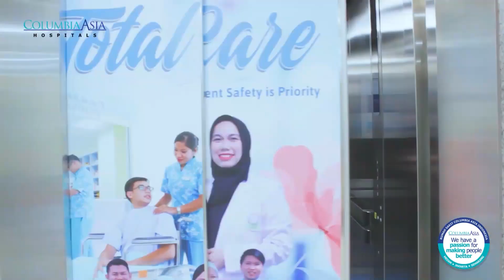International Nurses Day 2022 Greetings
"Unless we are making progress in our nursing every year, every month, every week, take my word for it if we are going back"
~Florence Nightingale

Untuk semua Perawat RSColumbiaAsiaIndonesia dan seluruh perawat di dunia, selamat Hari Perawat Internasional 2022. Besar peranmu dalam menjaga ketangguhan sistem kesehatan seluruh bangsa, adalah bukti nyata bahwa setiap langkahmu membawa kemajuan. Teruslah berkarya dan berdedikasi demi kemajuan kemanusiaan, seperti yang selalu dicita-citakan Florence Nightingale.

Salam Sehat,
RS Columbia Asia Indonesia